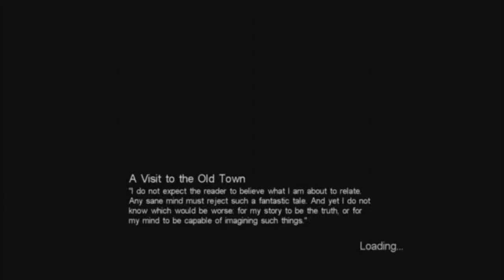Let's Play -- Call of Cthulhu: Dark Corners of the Earth -- fish booze run [Convictor]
Game: Call of Cthulhu: Dark Corner's of the Earth
Player: Convictor
Warnings: there's a suicide victim shown

In which we see the only person to make my loins burn, Zadok Allen ;D

So much less clipping was needed here, and no NPC deaths in this segment
Apologies for my sick, and also that the other gentlemen aren't uploading, I'm sure they'll be back on it soon
ALSO WE HAVE A TV TROPES PAGE? Thanks to whoever set that up, that was sweet of you